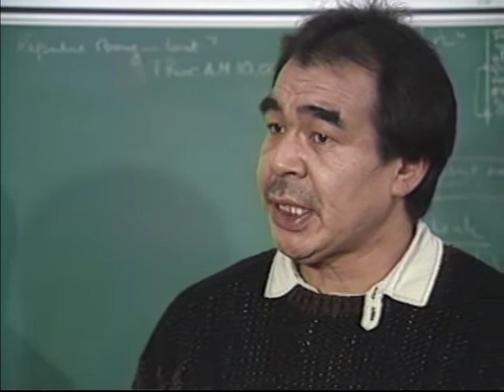Qaggiq 04590IG QAG 93 INUK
Program: Qaggiq (“Gathering Place”) – is a current affairs program (refers to a large igloo built for the gathering of several families).

Host: Paul Aapak

Segment 1: Louis Tapardjuk talks about the Elders Inullariit group. The Inullariit Society mandate is to preserve and maintain Inuit traditions and Inuit Language.